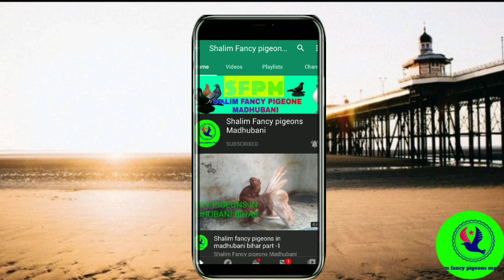Best lahori pigeon for sale/ मस्त लाहौरी कबूतर सेल के लिए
@shalim fancy pigeon madhubani